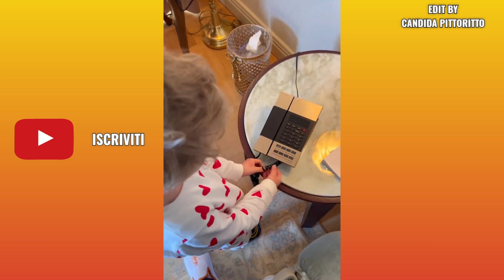Leone Lucia Ferragni ormai è indipendente si ordina da solo il succo alla Mela 🍎